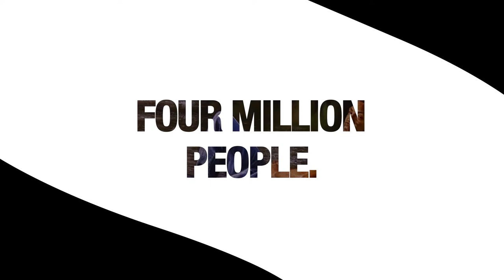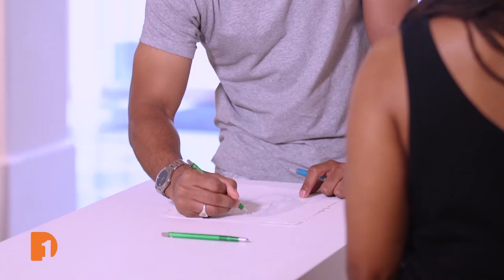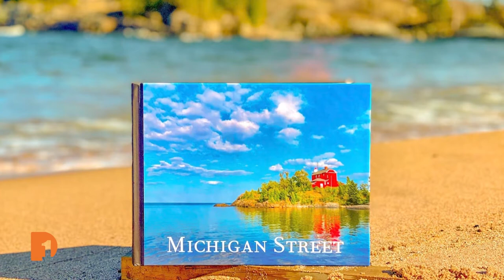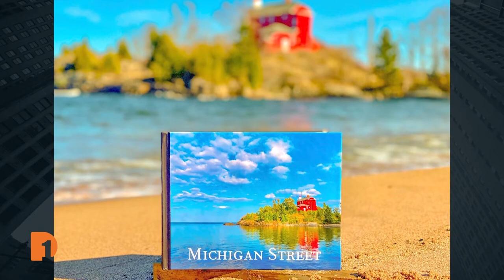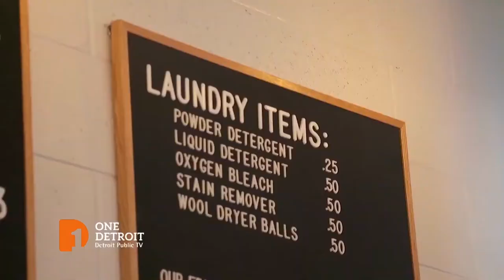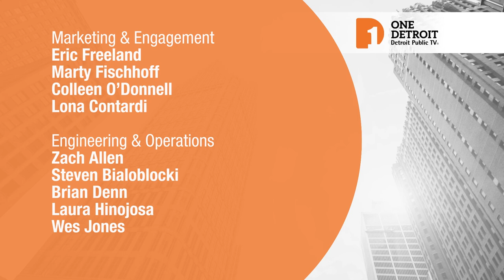Tylonn Sawyer, Mario Moore, Michigan Photography, Thank You Christy | One Detroit Full Episode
This week on One Detroit, Arts & Culture: One Detroit’s Will Glover talks with Detroit contemporary artist Tylonn Sawyer about a new Northwest Detroit mixed-use development being named in his honor. Then, the team checks in with silverpoint artist Mario Moore about his new exhibition at the David Klein Gallery. Plus, a book of Michigan photography, and we saw thank you to One Detroit Managing Editor and anchor Christy McDonald on her last episode.

Arts & Culture Episode 549